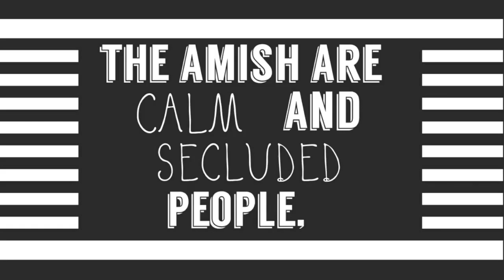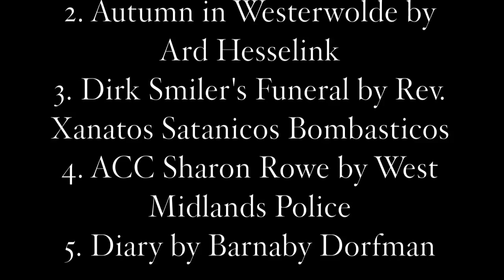Pray For Silence Book Trailer by Melissa